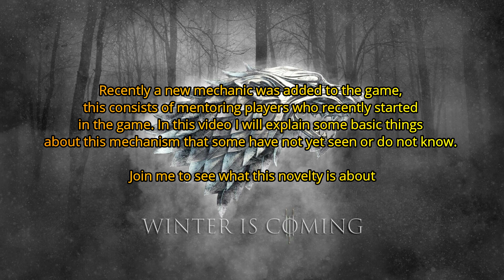Testing the Mentor - Apprentice Mechanics - Game of Throne Winter is Coming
In this video I try this new mechanism that was introduced in the last update and I explain the basics of it